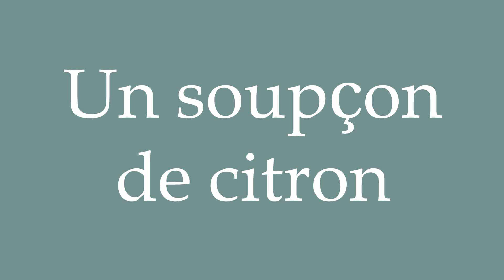How to Pronounce ''Un soupçon de citron'' (A hint of lemon) Correctly in French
Learn how to say and properly pronounce ''Un soupçon de citron'' in French with this free pronunciation tutorial.